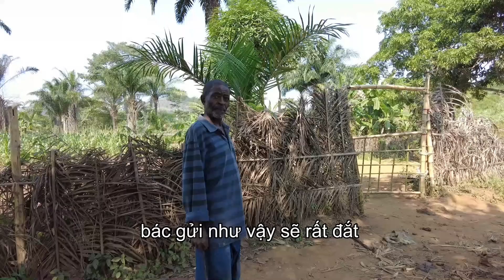Buổi đầu đóng gạch thì các bạn xóm suối bị trộm lấy mất bánh xe cải tiến